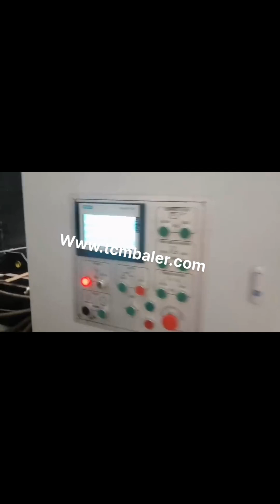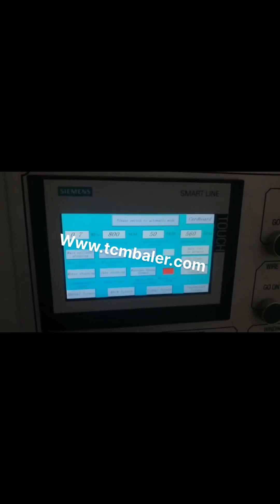waste paper baler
Waste Paper Baler Machine Morocco, Hydraulic Baler Russian, The domestic waste paper baler has been In continuous innovation, we are constantly following the development of some advanced technologies abroad. Fully automatic waste paper baler is a mechatronic product, which is mainly composed of mechanical system, control, Waste Paper Baler Machine Ecuador, Paper Compactor Finland, After waste paper becoming paper slurry, we add different materials into the slurry to make it become new papers like office paper, newsprint, etc. When the new papers are dry, they are ready to go to the market for sale or use again. The advantage of waste paper baler. Waste paper baler plays a very important role in paper recycling. waste paper baler Czech, waste paper baler Suppliers and Andorra, A wide variety of waste paper baler options are available to you, There are 14,151 suppliers who sells waste paper baler on Alibaba.com, mainly located in Asia. The top countries of suppliers are Germany, China, and Vietnam, from which the percentage of waste paper baler, China Waste Paper Baler Kuwait, Waste Paper Baler Switzerland, China Waste Paper Baler manufacturers, Select 2020 high quality Waste Paper Baler products in best price from certified Chinese Waste Basket manufacturers, Pvc Paper suppliers, wholesalers and factory on Made, in, China.com China Small Waste Paper Baler Madagascar, China Vertical Baler South Africa, China Small Waste Paper Baler, Find details about China Vertical Baler, Waste Paper Baler from Small Waste Paper Baler, Jiangsu Xutian Environmental Protection Machinery Co., Ltd. Waste Paper Horizontal Automatic Hydraulic Baler Baling Press Machine,Baler Press Machine,Hydraulic Baler Machine,Hydraulic Baling Machine,Hydraulic Baling Press Machine,Hydraulic Bale Press,Waste Paper Packing machine,Bale Press,Baling Press,Recycling Baler,Recycling Baler Press,Recycling Baling Press,Baler Manufacturer,Baling Machine,Baling Press,Hydraulic Press,Waste Compactor,Horizontal Baler,Two Ram Baler,Automatic Baler, waste paper baling machine New Zealand, waste paper baling Canada, A wide variety of waste paper baling machine options are available to you, There are 1,399 suppliers who sells waste paper baling machine on Alibaba.com, mainly located in Asia. The top countries of suppliers are Germany, China, and India, from which the percentage of waste paper baling machine supply is 1%, 99%, and 1% respectively. Waste Paper Baler USA, Hydraulic Baler supplier Portugal, Nickbaler, a professional Baler manufacturer,supplies Hydraulic Baler and Shredder Cost, effective solution for recycling marketing,from small baling press to Full Automatic Baler,Shredder design,production and after, sale service .We offer an complete recycling baler machinery,turn your waste into new source of benefit . hydraulic baling machine for waste paper scrap plastic 2020, 1, 16hydraulic baling machine for waste paper scrap plastic rice husk press and packing machine alfalfa grass baler, hay baler bagging baler machine for compressing leaf like Ginkgo biloba,Stevia,Moringa leaves,etc. plastic bottle compression machine Balers for Recycling Kyrgyzstan, Use and Reference Guide Sudan, Balers for Recycling Baler Use and Reference Guide, Vertical, Horizontal Specialty Balers, Balers are used to compress recyclable and waste materials into small, manageable bales. Balers are used in many industries such as manufacturing, schools, retail outlets, recycling facilities, and other businesses. Re Italy, Purpose Paper Waste with Mini and Small Balers Brazil, Also known as small balers, the hand press series mini balers are used for compressing and recycling waste paper, waste plastic cans and tins etc.; thereby serving as the mini cardboard baler and mini baler for sale. Small balers are used by vessels, hotels, resorts, recycling centers, and paper mills. Paper or Cardboard Balers to Reuse Paper Waste Iraq, Korea, 1500*760mm*, 600, 1200, mm is the size of the large paper baler for sale. It is capable of producing the hydraulic power of 70 tons, a motor has 11 kilowatts power, and the bale